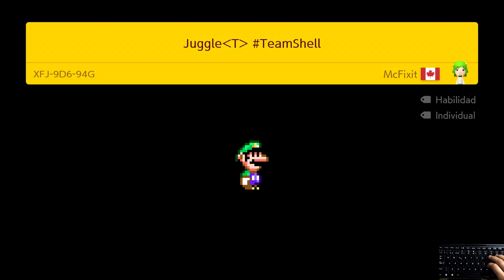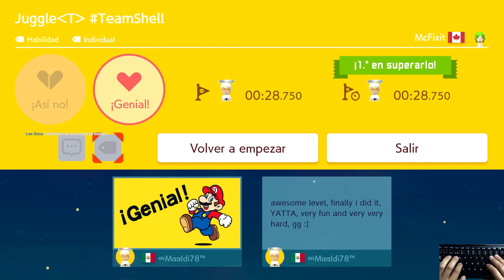[SMM2] Juggle TeamShell por McFixit (FC CON TECLADO)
CREADOR: @McFixit_
ID NIVEL: NIVEL SERÁ ELIMINADO POR CHEESE
% DE VICTORIAS: X.XX%
TIEMPO TOTAL: 07 HR. 08 MIN. EN 2 DIAS

NOTA: Tremendo e increible super nivelazo kaizo de malabares, fue una rutina muy pero muy dura, trucos muy precisos y dificiles, el primer día mi dolor de cabeza fueron el spring jump del 2o. truco y el donker los falle infinidad de veces, en total fueron 6 nai, 2o. dia jugue muy relajado y fui cada vez más consistente sobre todo en el donker, mi dolor de cabeza nuevamente fue el spring jump del 2o. truco, para mi es un gran honor haber sacado el primer clear de este estupendo creador canadiense que hace niveles brutalmente dificiles, superado en vivo por Youtube el 21-Oct-2024 usando el teclado como mi mando principal.